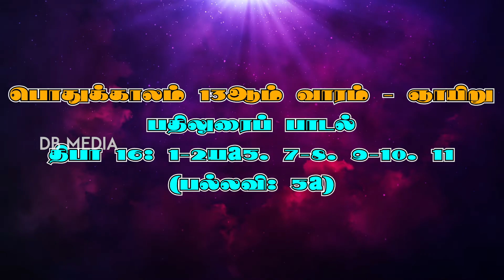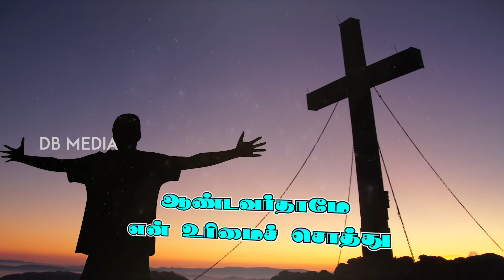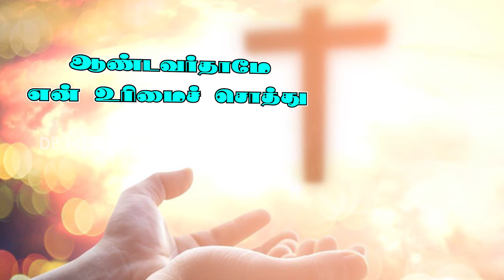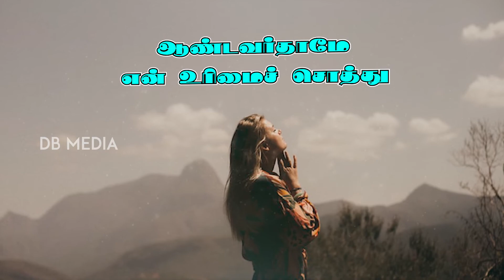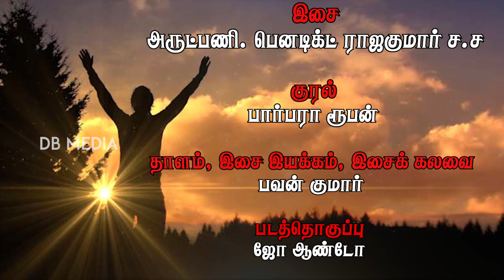Psalm 16 | திருப்பாடல் 16 | பொதுக்காலம் 13ஆம் ஞாயிறு | ஆண்டவர்தாமே என் உரிமைச் சொத்து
பதிலுரைப் பாடல் : திபா 16: 1-2a,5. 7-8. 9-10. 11 (பல்லவி: 5a)
ஆண்டவர்தாமே என் உரிமைச் சொத்து.

இறைவா, என்னைக் காத்தருளும்; உம்மிடம் நான் அடைக்கலம் புகுந்துள்ளேன்.
நான் ஆண்டவரிடம் ‘நீரே என் தலைவர்’ என்று சொன்னேன்.
ஆண்டவர்தாமே என் உரிமைச் சொத்து; அவரே என் கிண்ணம்;
எனக்குரிய பங்கைக் காப்பவரும் அவரே.

எனக்கு அறிவுரை வழங்கும் ஆண்டவரைப் போற்றுகின்றேன்;
இரவில்கூட என் மனச்சான்று என்னை எச்சரிக்கின்றது.
ஆண்டவரை எப்போதும் என் கண்முன் வைத்துள்ளேன்;
அவர் என் வலப்பக்கம் உள்ளார்; எனவே, நான் அசைவுறேன்.

என் இதயம் அக்களிக்கின்றது; என் உள்ளம் மகிழ்ந்து துள்ளுகின்றது;
என் உடலும் பாதுகாப்பில் நிலைத்திருக்கும்.
ஏனெனில், என்னைப் பாதாளத்திடம் ஒப்புவிக்கமாட்டீர்;
உம் அன்பனைப் படுகுழியைக் காணவிடமாட்டீர்.

வாழ்வின் வழியை நான் அறியச் செய்வீர்;
உமது முன்னிலையில் எனக்கு நிறைவான மகிழ்ச்சி உண்டு;
உமது வலப்பக்கத்தில்
எப்போதும் பேரின்பம் உண்டு.

குரல்: பார்பரா ரூபன்
இசை: அருட்பணி. பெனடிக்ட் ராஜகுமார் ச.ச
தாளம், இசை இயக்கம், இசைக் கலவை: பவன் குமார்
படத்தொகுப்பு: ஜோ ஆண்டோ

தொன் போஸ்கோ அலைகள் மீடியா வெளியீடு
Alaihal Media Production Centre